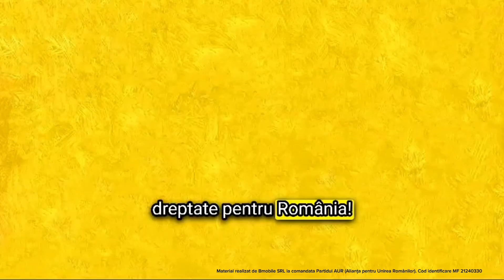Daniel Florea despre sărăcie